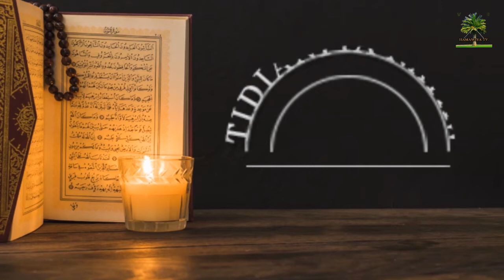Tidianiya Nafaw : Partie 08 (Enregistré avant le changement du nom en Hadra TV)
@Hamawiya TV diffuse des émissions sur les enseignements de l'islam en général et de la Tariqa Tidjaniya Hamawiya en particulier.
-Etc.